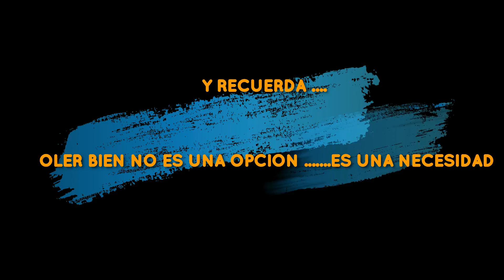REFORMULACION EN LAS FRAGANCIAS { Por Que Existe ? } || SERIE I.A.I ( Información al Instante ) !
En este video Manny Aceves les habla acerca del tema "LAS REFORMULACIONES EN LAS FRAGANCIAS "

Por que existe ? Cuales son las causas ? Quien regula esto ?
Un tema muy interesante que tienes mucho que aprender.

Mensjes por WhatsApp  ( SOLO PARA TRANSMISIONES EN VIVO )

Este VIDEO fue EDITADO con Wondershare Filmora.